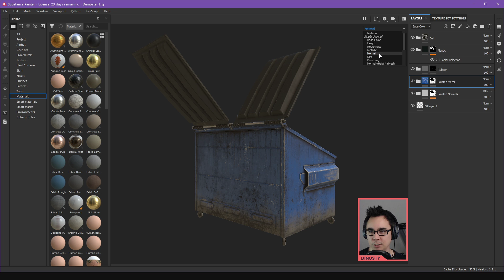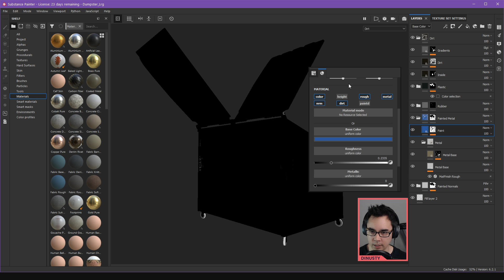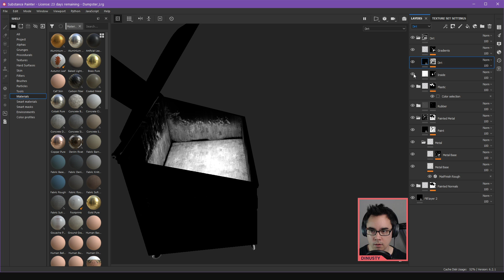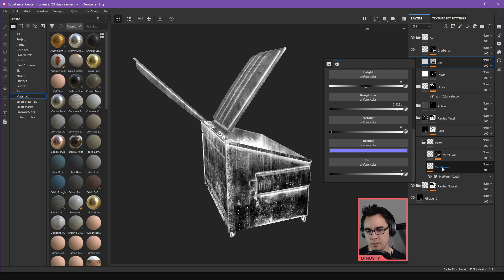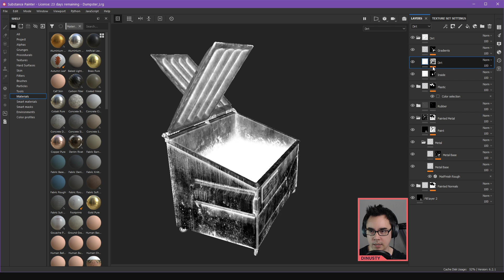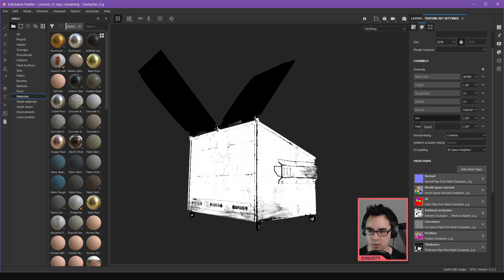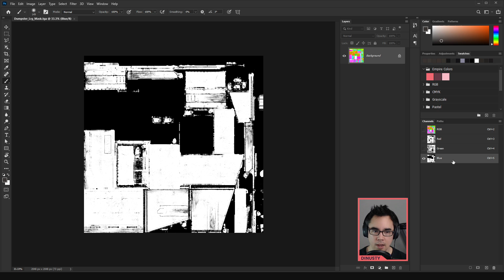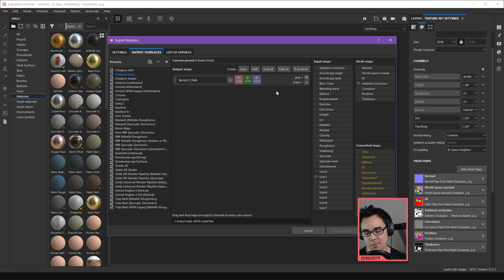Substance Painter: Channel Packing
0:00 - Start
0:38 - Channel maps
2:17 - Masks to right Channel map
5:42 - Setting up Export
8:40 - Reviewing export

►Live Monday, Wednesdays, and Thursdays 8pm GMT+1